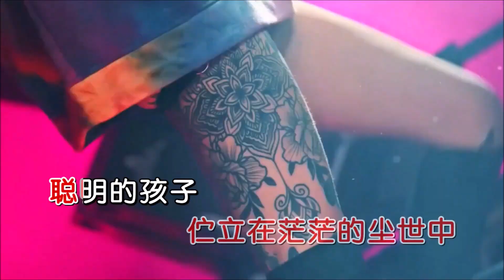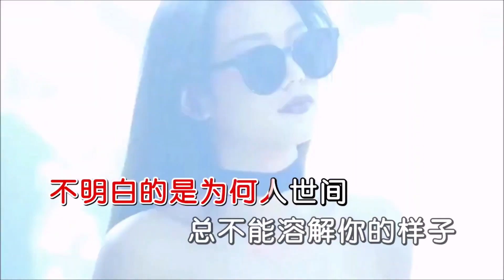你的样子-孙露 (DJ默涵版) -主唱 KARAOKE